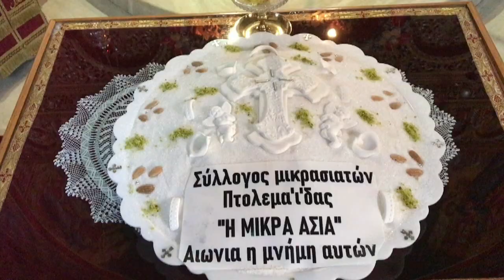ΙΕΡΑ ΠΑΝΗΓΥΡΙΣ ΙΝ ΝΕΟΜΑΡΤΥΡΩΝ & ΑΓΙΟΥ ΧΡΥΣΟΣΤΟΜΟΥ ΣΜΥΡΝΗΣ ΠΤΟΛΕΜΑΪΔΑΣ - ΑΡΧΙΕΡΑΤΙΚΗ ΘΕΙΑ ΛΕΙΤΟΥΡΓΙΑ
ΙΕΡΑ ΠΑΝΗΓΥΡΙΣ ΙΝ ΝΕΟΜΑΡΤΥΡΩΝ ΚΑΙ ΑΓΙΟΥ ΧΡΥΣΟΣΤΟΜΟΥ ΣΜΥΡΝΗΣ ΠΤΟΛΕΜΑΪΔΑΣ (ΑΡΧΙΕΡΑΤΙΚΗ ΠΑΝΗΓΥΡΙΚΗ ΘΕΙΑ ΛΕΙΤΟΥΡΓΙΑ)